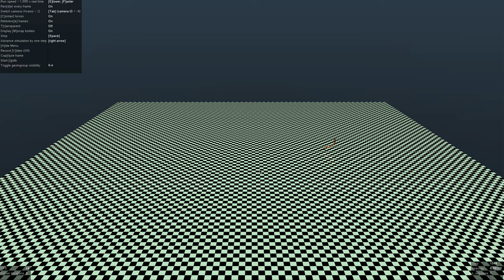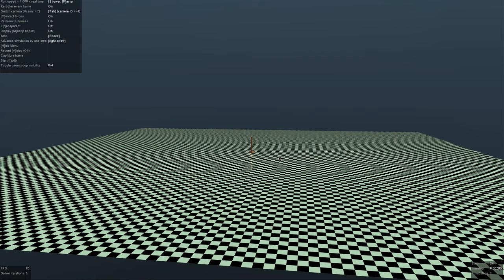Mujoco Hopper (TRPO)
Mujoco Hopper video after 14 hours tranining.